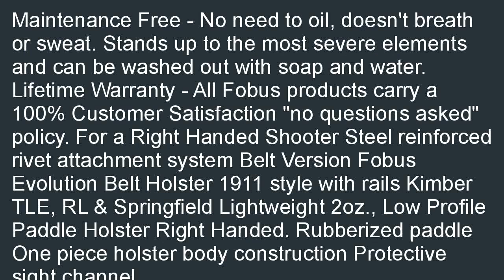Fobus Standard Holster RH Belt R1911BH 1911 style with rails Kimber TLERL S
Low cost  B000PWBAMA/? Fobus Standard Holster RH Belt R1911BH 1911 style with rails Kimber TLE/RL &amp;amp; Springfield in stock. Discount: Fobus Standard Holster RH Belt R1911BH 1911 style with rails Kimber TLE/RL &amp;amp; Springfield.